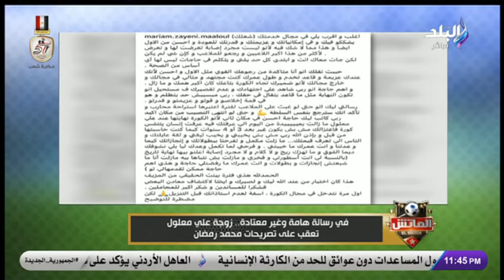🔥🔥هاني حتحوت يفجر مفاجأة مدوية عن عقد علي معلول الجديد مع الأهلي 💥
جزء من حلقة اليوم 28 اكتوبر 2024 برنامج الماتش مع هاني حتحوت وفيها يكشف كواليس المران الأخير لـ الأهلي قبل مواجهة العين ويكشف تشكيل الأهلي المتوقع أمام العين الإماراتي وهاني حتحوت هيقولك كل حاجة عن تاريخ بطولة كأس الإنتركونتيننتال ورجب بكار يكشف مفاجأت صادمة عن أوضة اللبس بنادي بيراميدز ويروي أسرار مفاجئة عن تجربته في نادي بيراميدز ورجب بكار ينهار ويبكي على الهواء بسبب ماحدث له في بيراميدز وهاني حتحوت يخرج فاصل.